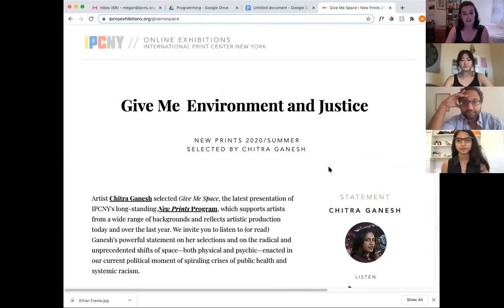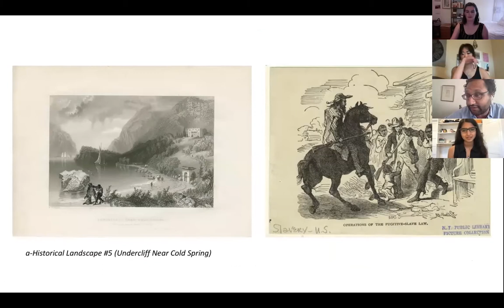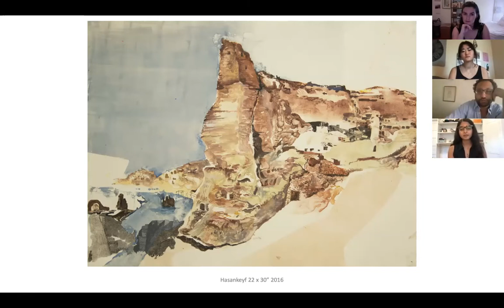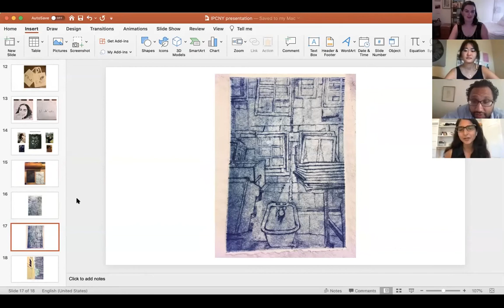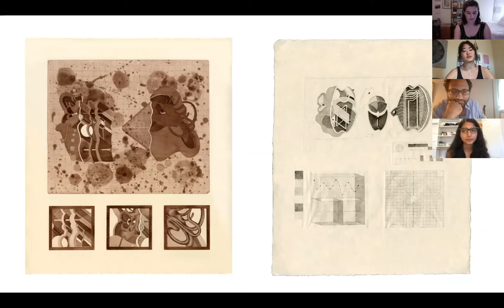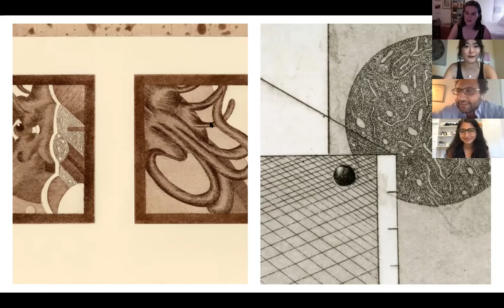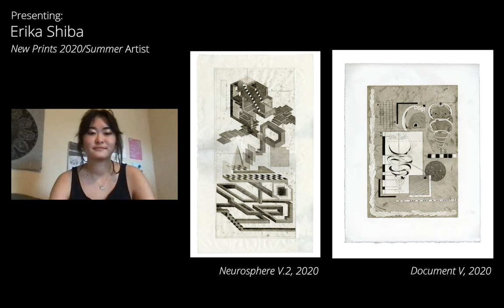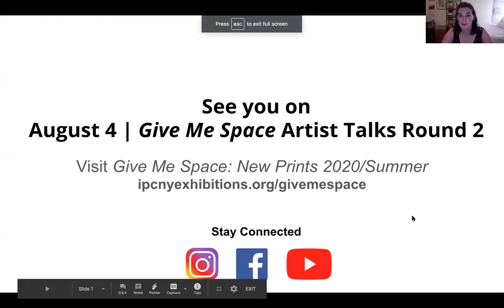July 14 | Give Me Space Artist Talks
Join New Prints 2020/Summer Artist Talks with exhibiting artists Farah Mohammad, Jean-Marc Superville Sovak, and Erika Shiba. Hear firsthand about their printmaking practices, inspiration, and works on view. This is the first of two summer Artist Talks IPCNY is hosting online; the second round will be on Tuesday, August 4, 6-7pm EST. Free and open to the public.